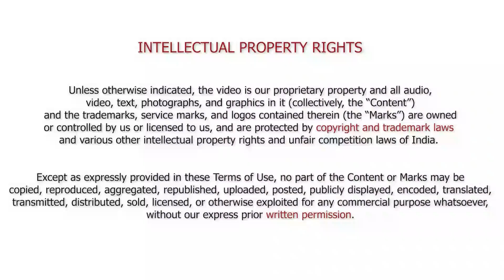Hear from Hafsa about how she transitioned in Data Analytics Domain || Jobaaj Learnings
In this video we have shared the feedback of one of our students of Data Analytics Programme.

If you wish to enroll for the same, here is the